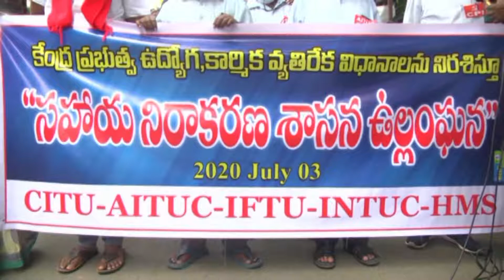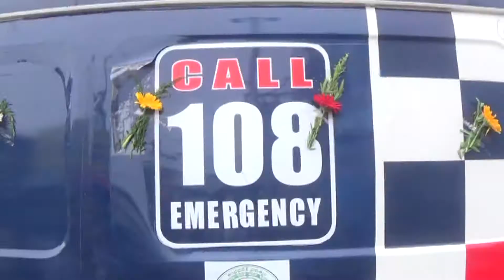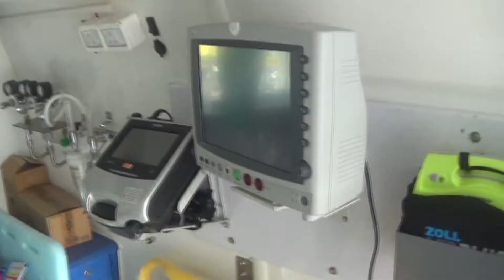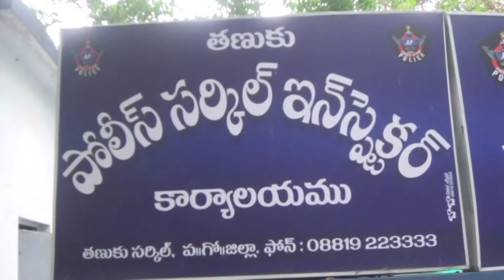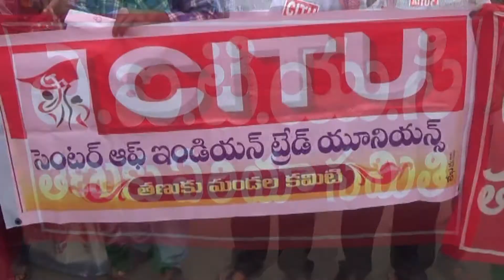03 07 2020 news 01